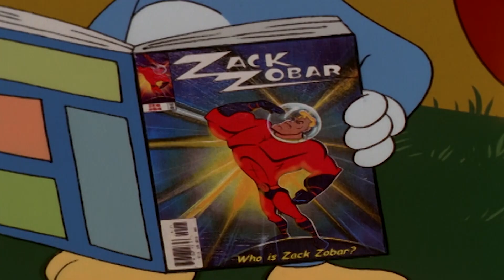El tiro perfecto | El Pájaro Loco | Dibujos animados para niños | WildBrain en Español